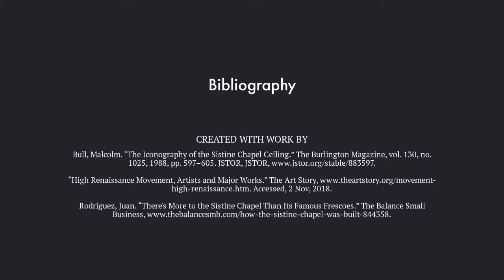The Rise and Fall of Human Civilization (Sistine Chapel)